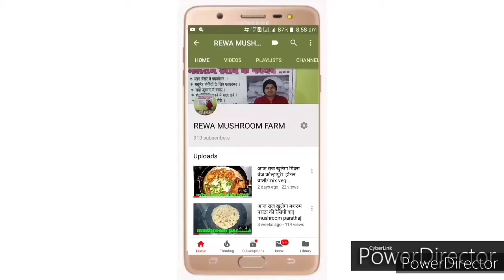how to make veg dum biryani/mushroom biryani/kathal biryani/hyderabadi veg dum biryani/chef nishant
veg kathal mushroom biryani ki recipe

kathal -50gm
mushroom-100gm
gobhi -half
gajar-1 pice
dahi-200gm
biryani masala-3 spoon